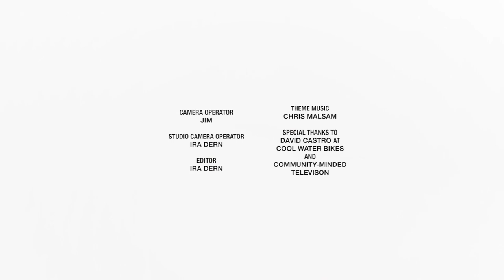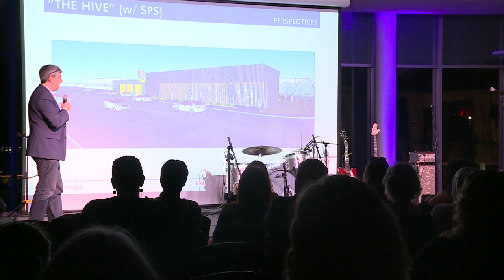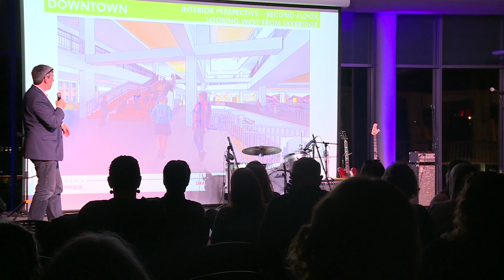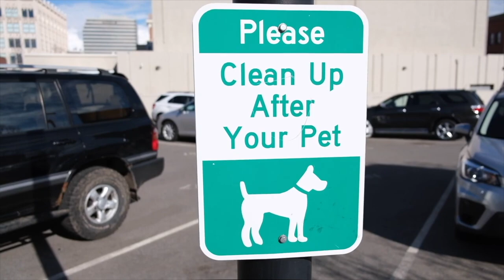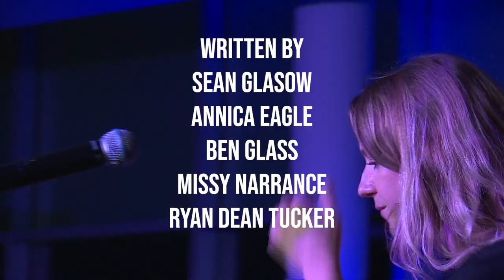LCL April 2019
Simeon Mills
Mark Anderson
Jessica Watson
Mama Doll